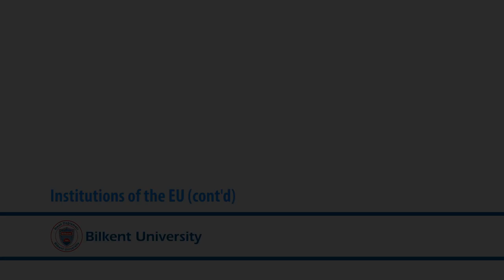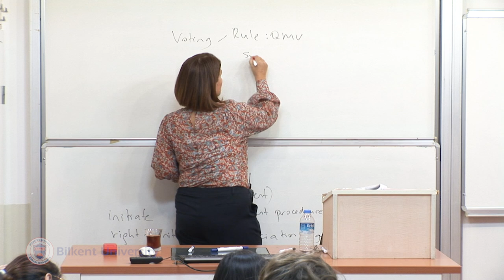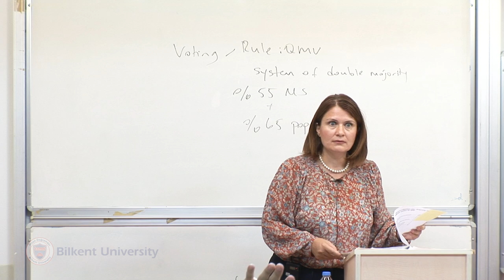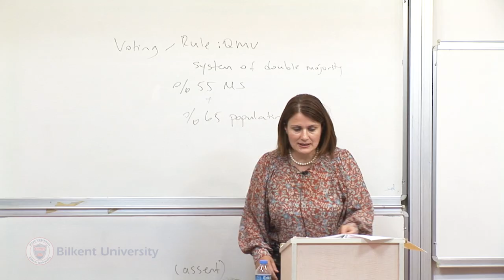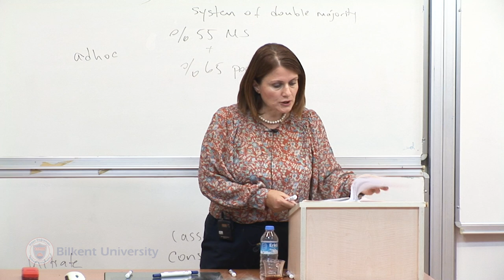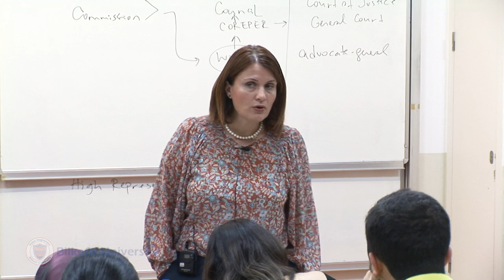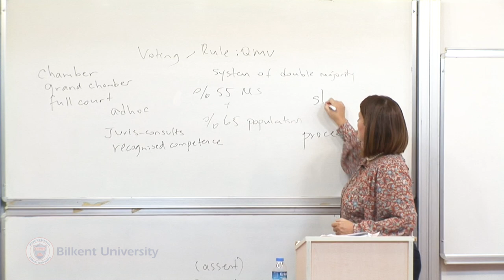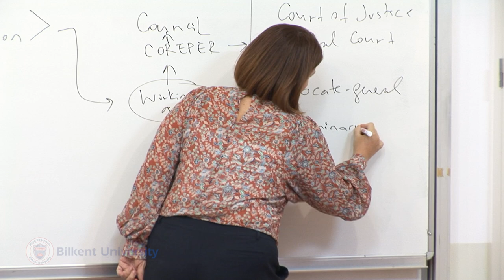European Union Law - Lec 05 - Institutions of the EU (cont'd)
LAW 413 European Union Law
Lecture 05:Institutions of the EU (cont'd)
Assoc. Prof. Gülüm Özçelik
Faculty of Law
Bilkent University